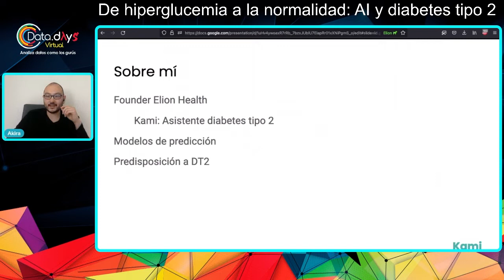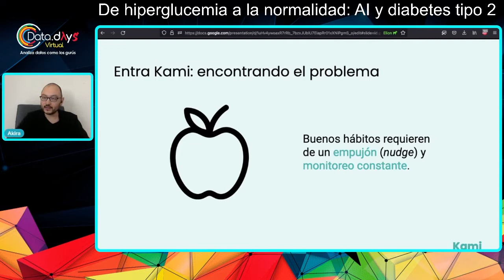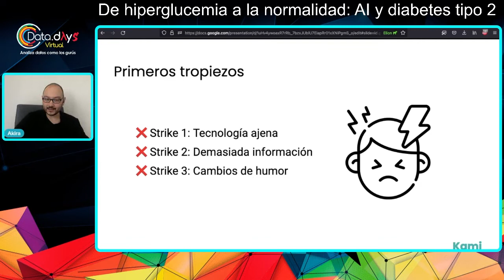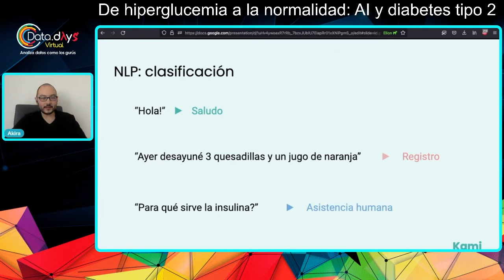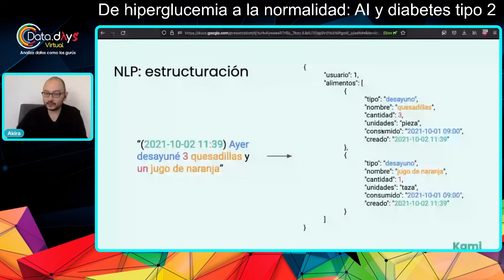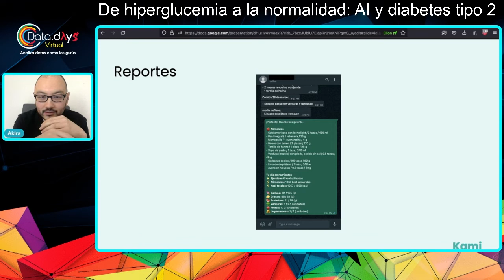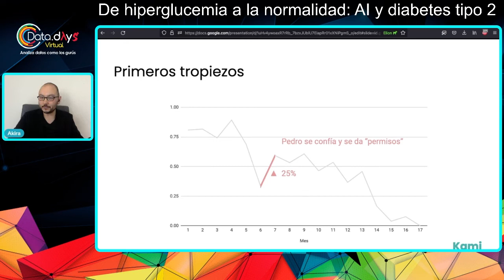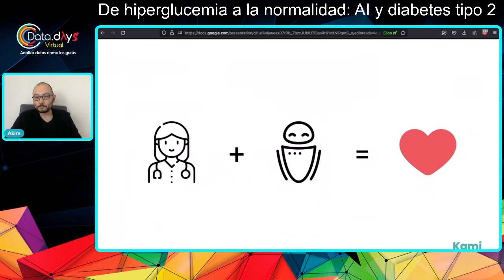DataDays 03.22 - De hiperglucemia a la normalidad AI y diabetes tipo 2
Desarrollamos un par de soluciones de IA que ayudan a registrar los nutrientes de cada alimentos y generar recomendaciones a partir del estado actual de salud, la meta de dimensiones corporales y los alimentos ingeridos. La interacción con los usuarios se lleva a cabo vía Whatsapp.